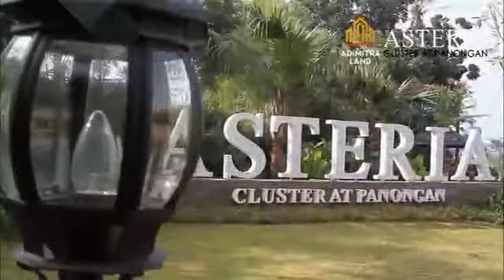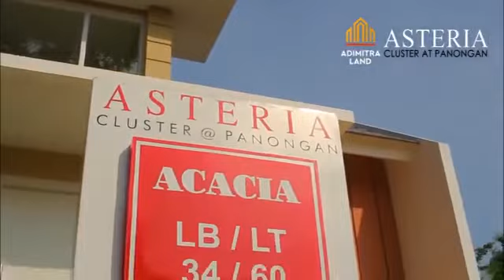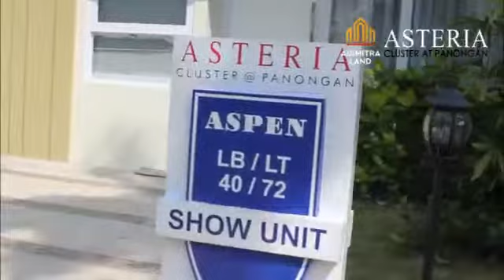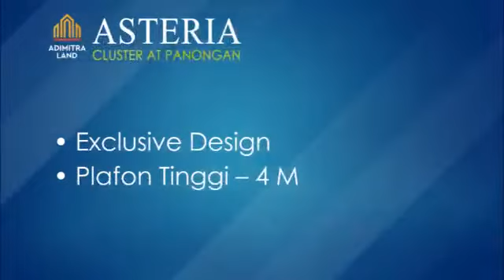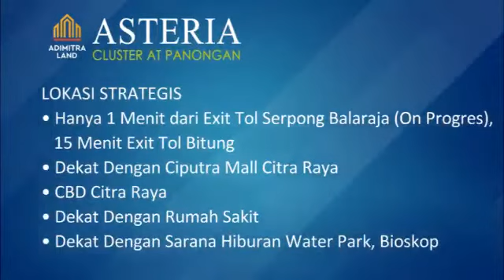Asteria at Panongan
PRODUK TERBAIK AWAL 2020
ASTERIA Cluster of Curug Tangerang Rp 400jtan harga sudah include surat2-surat. Promo dp 10% bs di cicil 12x

Keunggulan:

 -RUMAH EXCLUSIF KEKINIAN
 SYSTEM CLUSTER (lantai granit)
-KEAMANAN 24 JAM 💯 EXPRESS 12 bln SERAH TERIMA KUNCI ✴ LOKASI SELANGKAH KE :
🚸 Mall Ciputra Citra Raya
🚸 CBD Citra Raya
🚸 Tol Serpong - Balaraja (on progress)
🚸 Exit Tol Curug - Bitung
🚸 Sekolah
🚸 Rumah Sakit
🚸 Water Park
⏰ 25 Menit ke Summarecon Mall Serpong
⏰ 25 Menit ke Supermall Karawaci
⏰ 25 Menit ke AEON Mall BSD